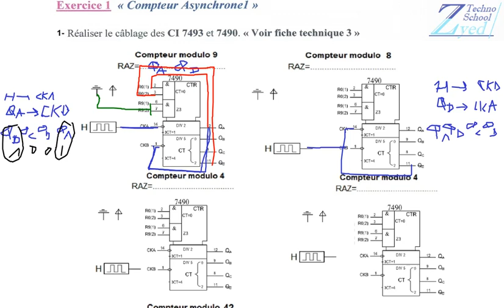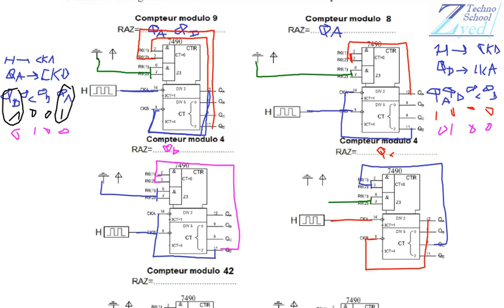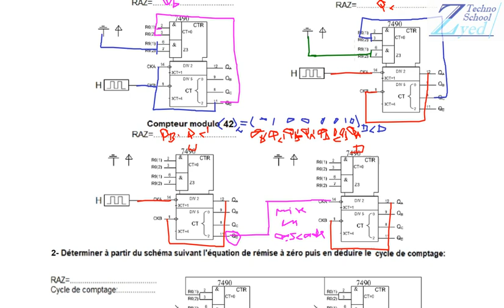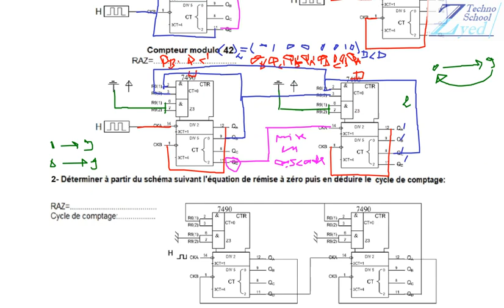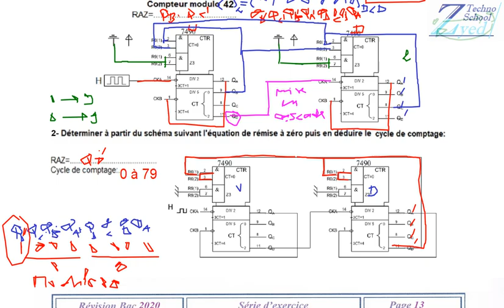Compteur asynchrone série d'exercices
Ce cours permet aux élèves le câblages des compteurs asynchrones à base des circuits intégrés.
L'élèves sera capable de faire la différence entre le câblage du circuit lorsque l'entre d'horloge est CKA ou CKB et la détermination de l'équation de remise à zéro selon l'entrée d'horloge, ainsi que la mise en cascade.